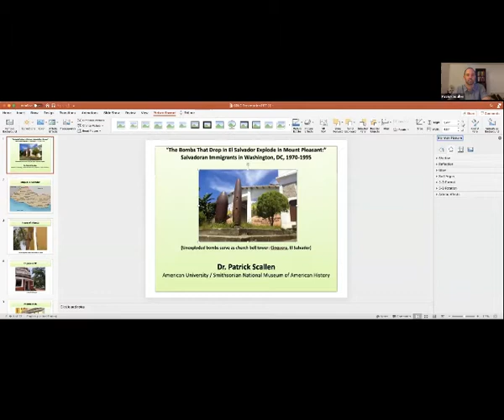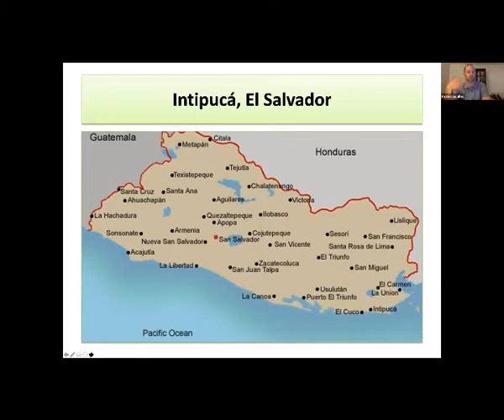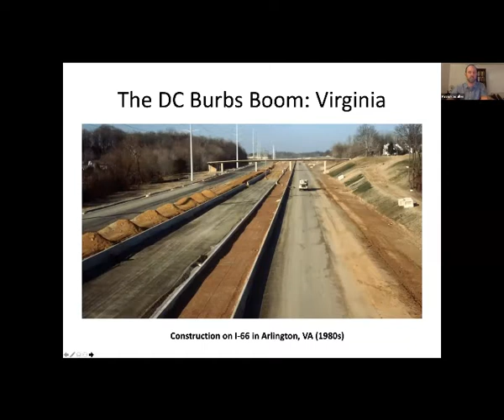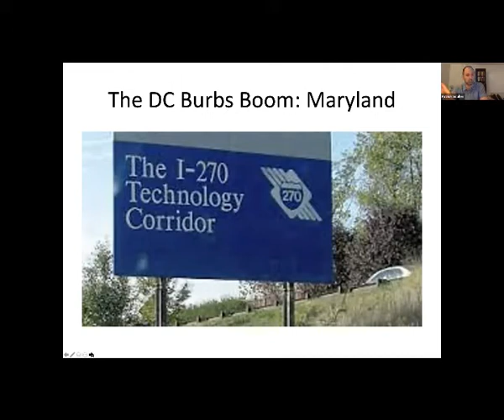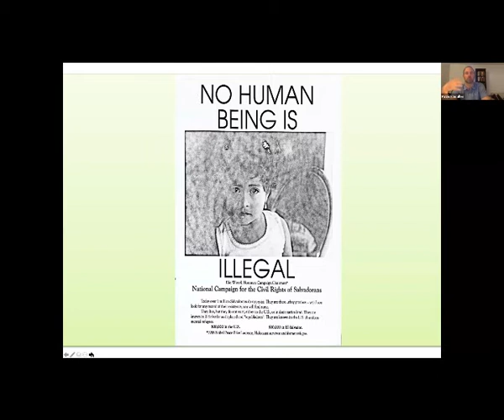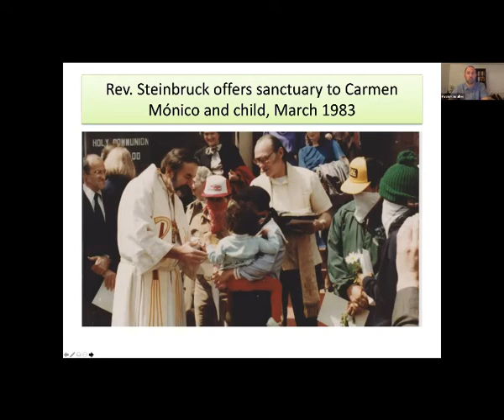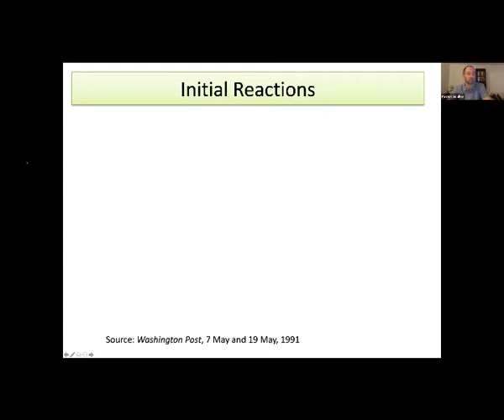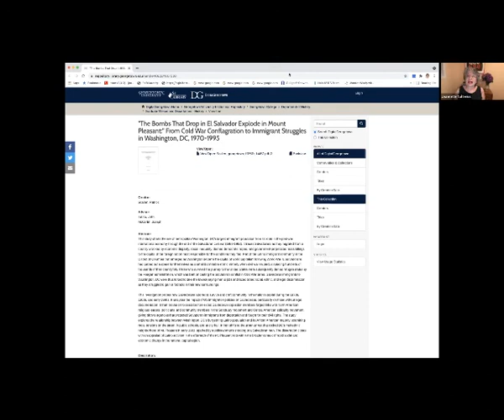Patrick Scallen . Historia de los salvadoreños en Washington D.C.